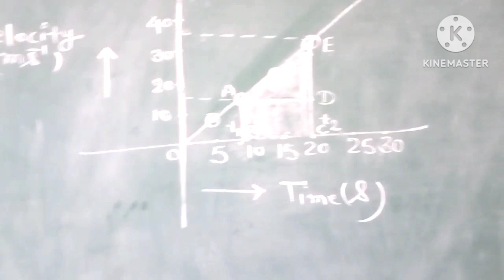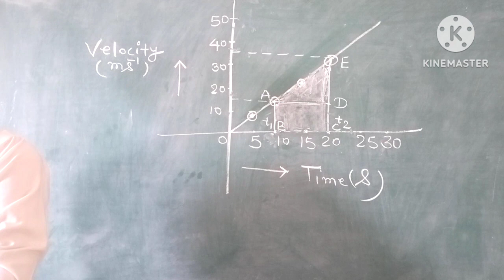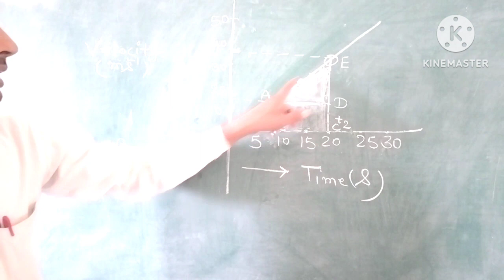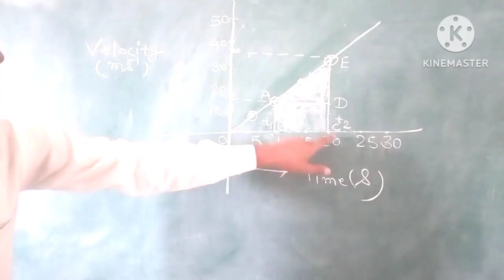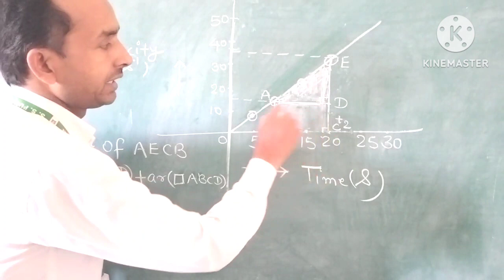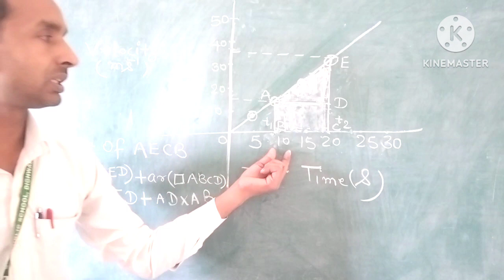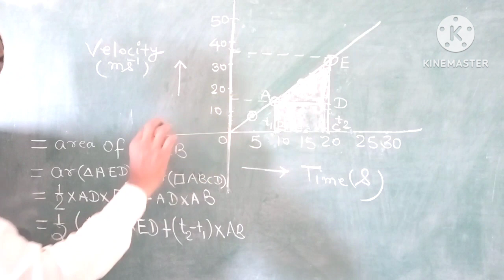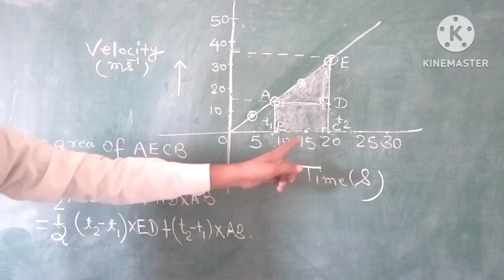Distance time graph for uniform motion.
Graph between distance and time for uniform motion class 9. Chapter motion @QuantumclassesIndia SS PUBLIC SCHOOL DIGHWA DUBAULI GOPALGANJ BIHAR live recording class.